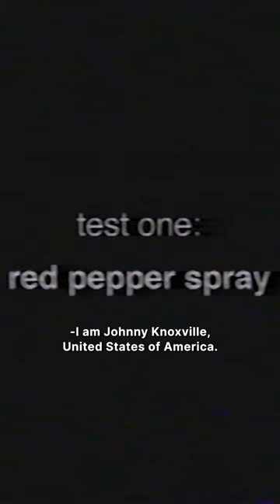The First Jackass Pitch Bombed